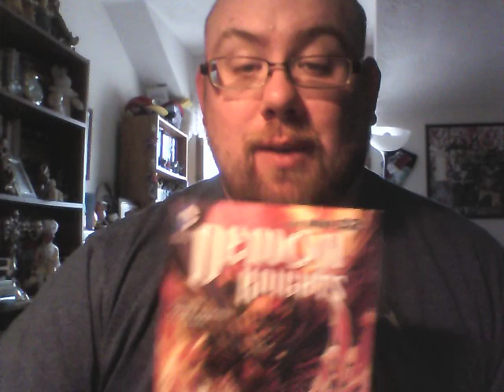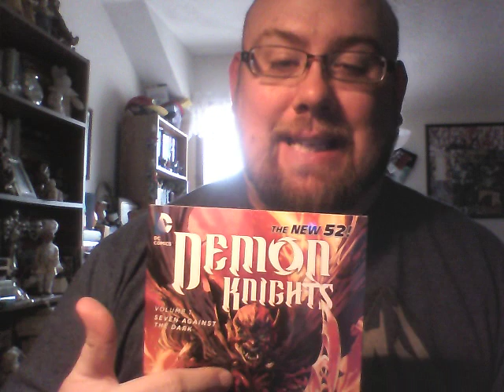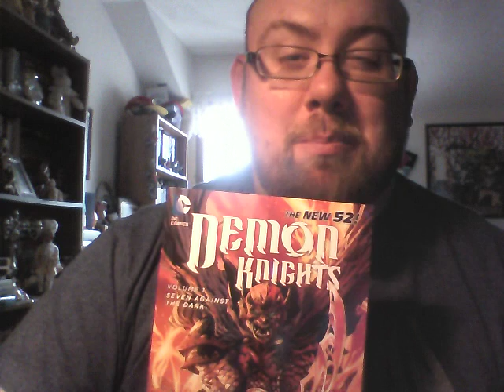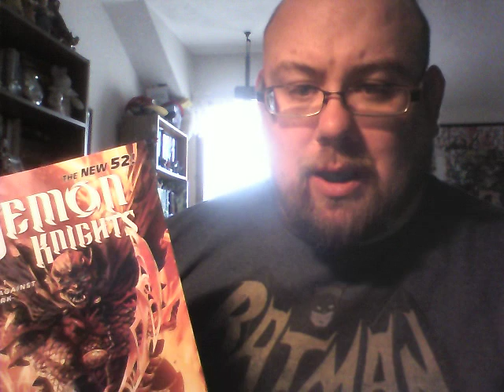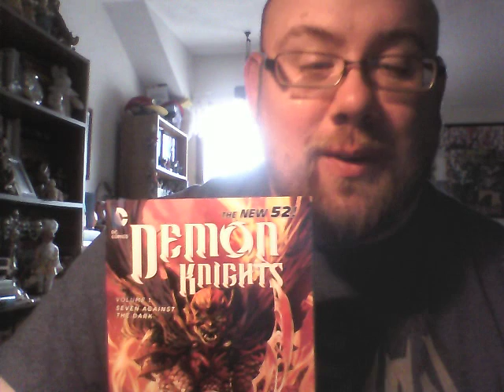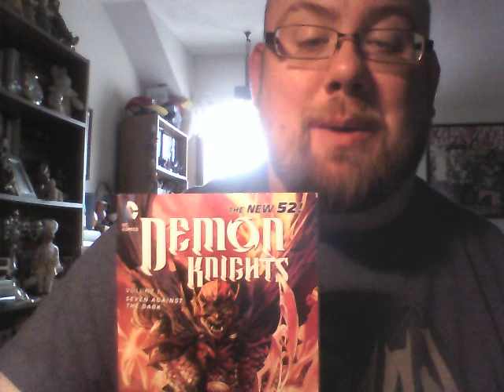Late to the party Demon Knights.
New 52 take on Seven Soldiers?  Etrigan, Madam Xanadu, Vandal Savage, Al Jabr, Exoristos, Sir Ystin the shining knight and Horsewoman.